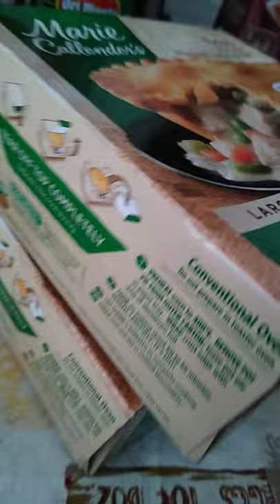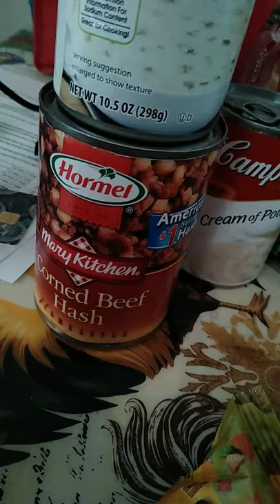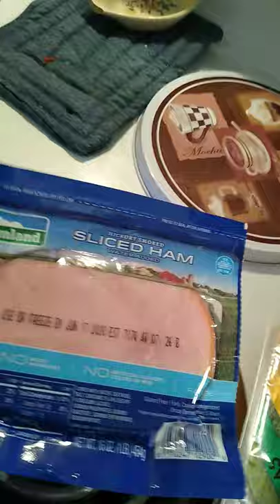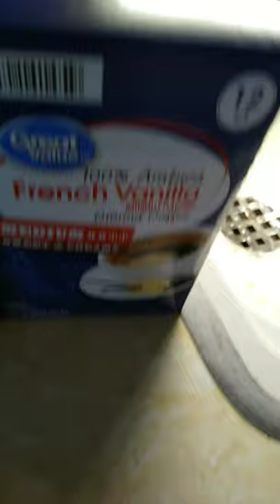Pre Easter grocery haul!